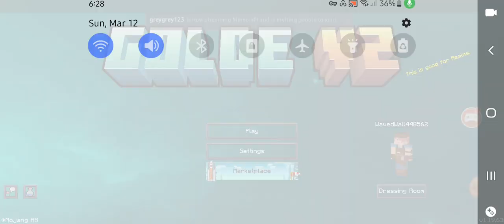Minecraft lifeboat bedwars master games